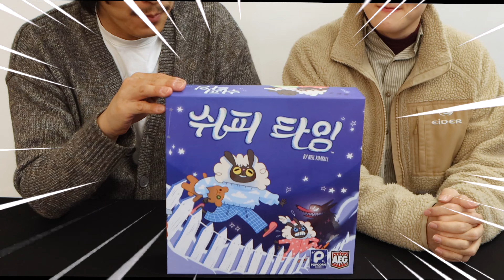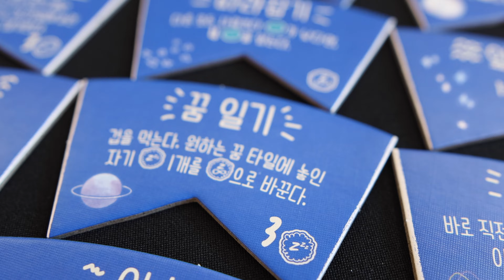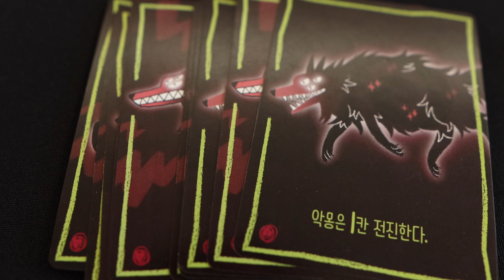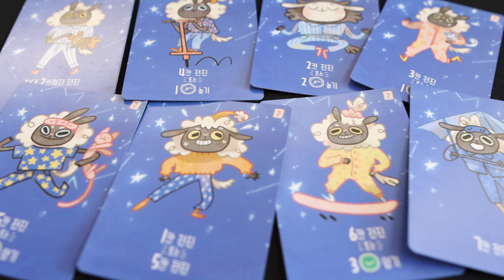그렇게 이 둘은 영원히 잠들었...Zzzz 보드게임 쉬피타임 먼저보게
먼저 잠들어야만 이기는 게임이 있다?
팝콘게임즈에서 출시된 숙면 레이싱 게임 쉬피타임을 살펴 보았습니다
우주티비의 티노와 샤인이는 악몽을 피해 숙면을 취할 수 있을지.. 영상을 통해 확인해 보세요 !